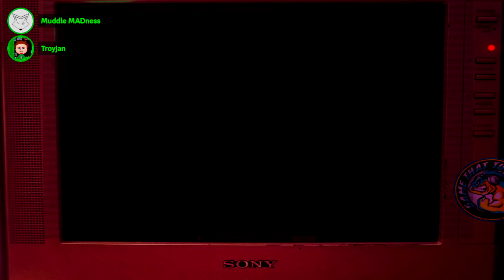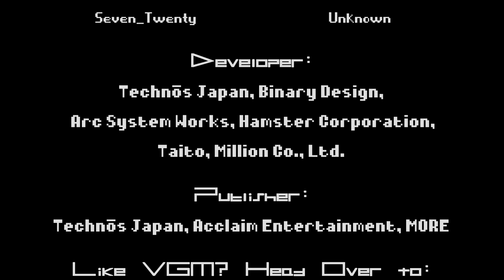Double Dragon II The Revenge (NES) ~ Troyjan and Muddle Madness Co-Op Adventure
Muddle and I play as Billy and Jimmy in a mission to avenge Billy's girlfriend Marian after she is shot to death by the Black Warriors leader Willy, who is retaliating against the Lee brothers after his defeat at the end of the previous game.